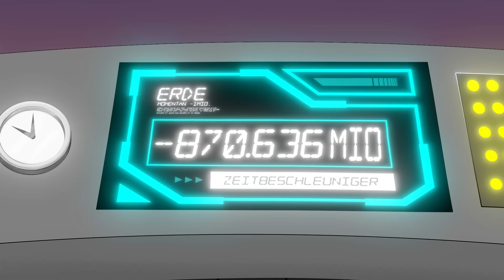Wie alles begann ... 🤯 | Trailer "Universe of Energy"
Stell dir vor, du begleitest drei ungleiche Helden – zwei neugierige Jugendliche Anna (15) & Max (12) und ihre Freundin Marie (12 bzw. 45) auf einer unglaublichen Reise durch die Zeit, um das Geheimnis hinter einer der mächtigsten Kräfte unseres Universums zu enthüllen: die Energie. Marie hat eine Zeitmaschine erfunden und reist aus der Zukunft zu ihren Freunden.